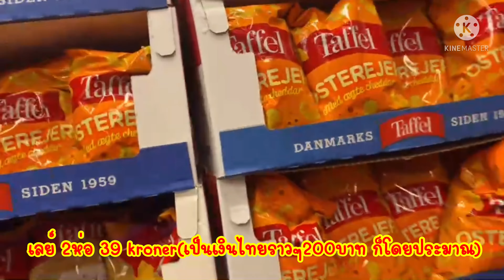ตามคำเรียกร้อง พาไปเดินซื้อของในห้างกรีนแลนด์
พาไปเดินซื้อของในห้างที่ Sisimiut กรีนแลนด์